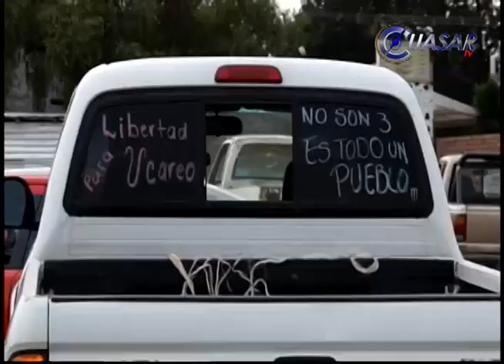Piden habitantes de Ucareo la asignación de vigilancia para saldar adeudos de 5 años de olvido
Con la liberación de Cristóbal, Antonio y Juan Manuel solo resta al estado la concreción de operativos de seguridad en Ucareo para que se salde un adeudo de más de cinco años de olvido, señalaron habitantes de esta tenencia…